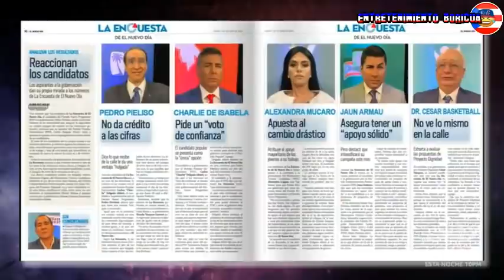Raymond Y Sus Amigos Rajando Las Primarias 6 octubre 2020 en vivo